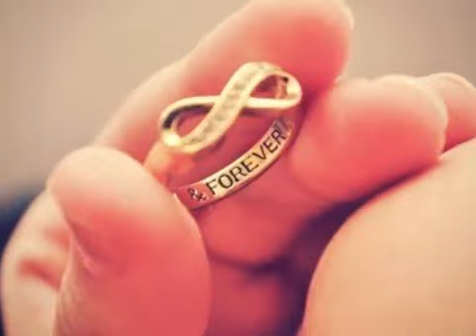Puiu Nastase- Ti - am pus pe deget un inel